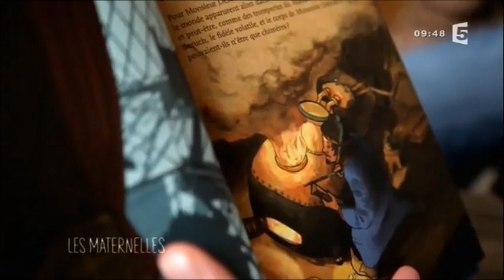Les petits Platons - Atelier philo sur le rêve avec Jean Paul Mongin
Jean Paul Mongin, auteur et éditeur des petits Platons, anime un atelier à partir du "Malin Génie de Monsieur Descartes" dans le cadre de l'émission "Les Maternelles".